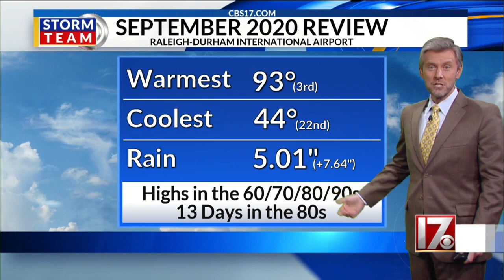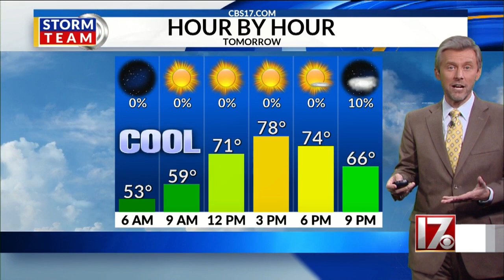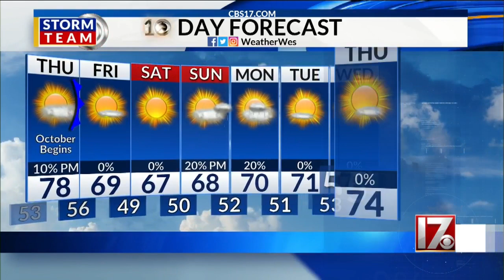Wes Hohenstein's 11 p.m. forecast